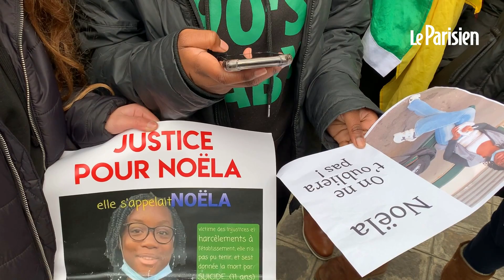«Noëla, on ne t’oubliera pas» : une marche à Paris en mémoire de la collégienne suicidée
Quelque 300 personnes se sont rassemblées ce mercredi devant le collège Henri-Matisse (XXe), où était scolarisée Noëla, 11 ans. La jeune fille s’est donnée la mort la semaine dernière dans sa chambre, après les cours.